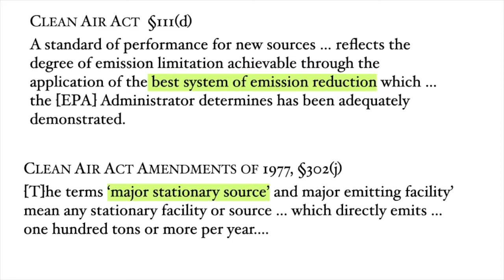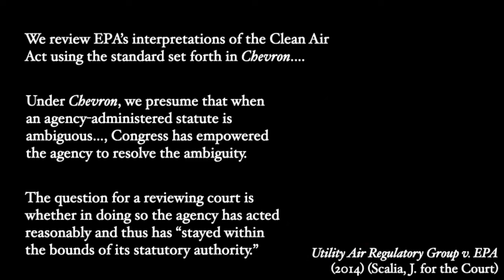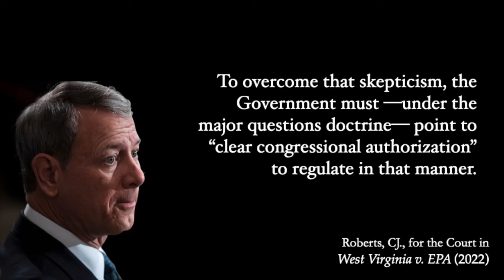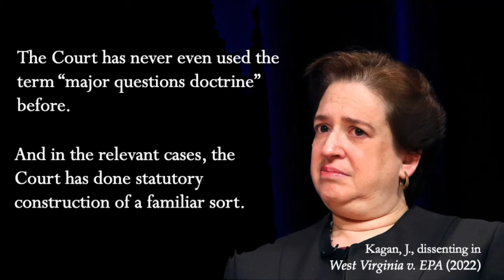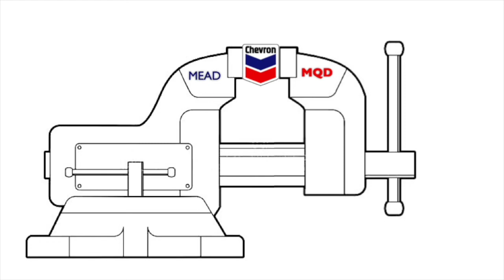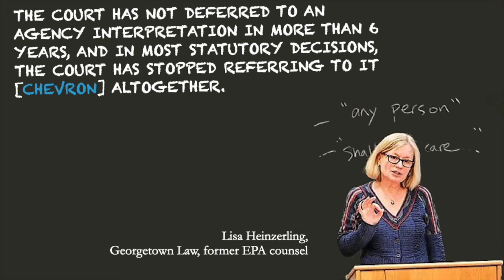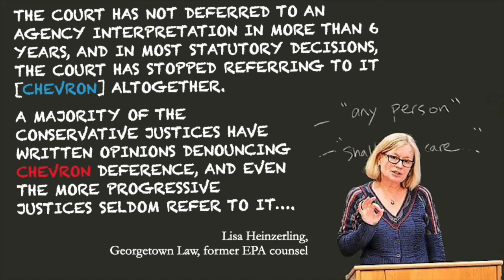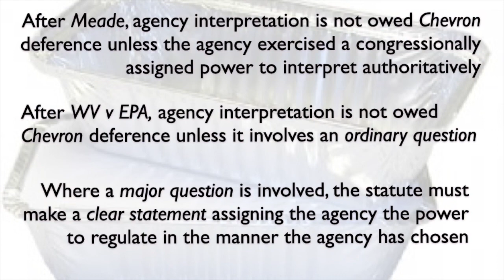19A Chevron Doctrine V (WV v EPA)